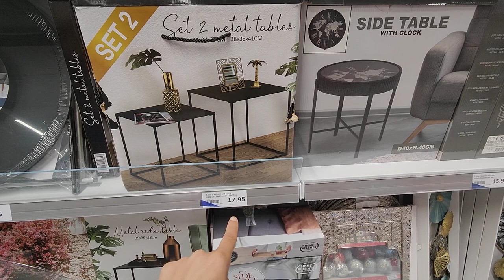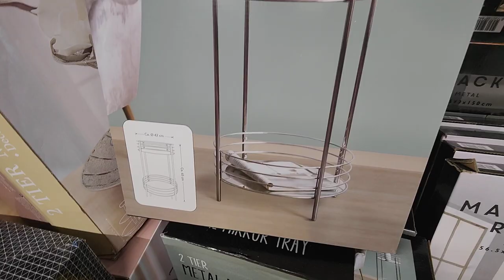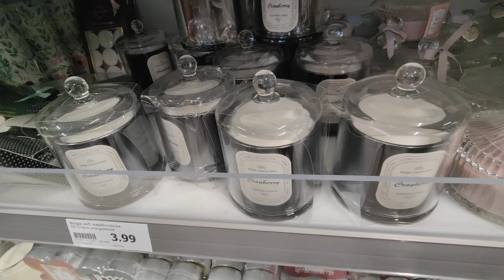ACTION ARRIVAGE DÉCORATION 24 OCTOBRE 2021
ACTION ARRIVAGES DÉCORATION